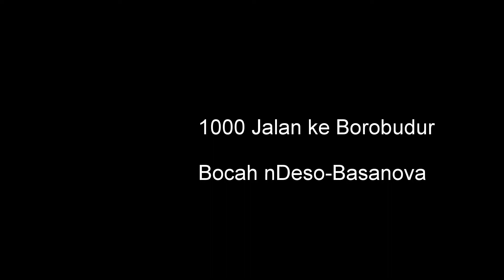(JANGAN DITIRU) Masuk Borobudur Tanpa Bayar Lewat Belakang